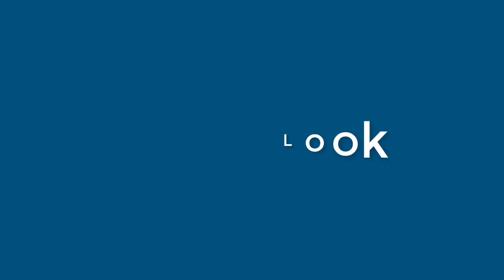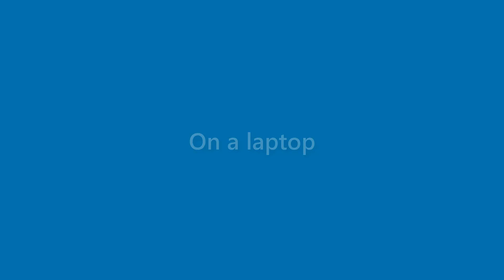Cindy Powers - appearance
Name Look - Cindy Powers - appearance. In this video we present "Cindy Powers" name look and feel in various scenarios.
This video will cover:
How does "Cindy Powers" look as a personal letterhead?
How does "Cindy Powers" look on a business card?
How does "Cindy Powers" look on a computer/laptop screen?
How does "Cindy Powers" look with different background colors?
How does "Cindy Powers" look with various fonts?